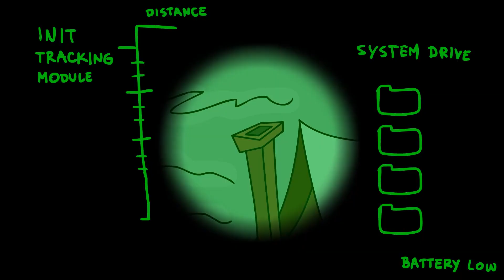RETURN OF FROGGYMAC: ARK :(Genomes MegaMonster Pack ) EP 15 ARK MODDED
Ark Genomes NEW ARK#ARK genesis#ALPHATRIBE
Ark Survival Evolved() Modded Alpha Tribe New

Ark Genomes A Vanguard Mod

The Arks have been slowly infested by the corruption of element!

Corrupt & Mutated Creatures are on the loose.

So wild you'll have no chance of taming them!

However! by harvesting their mutated genomes!

You can evolve your furry or scaly friends through multiple stages of genetic evolution!

As you progress so do they evolve!
Will you fight back against the corruption?

Or will you harness its power for your own!

Current content

Includes but is not limited to...

Tiered Creature Genetic Enhancement
Artificial Virtual Assistant (A.V.A.)
Story Drive Experiance
Environmental Effects
New Structures
New Resources
New Scenery

INI configurable Adjustments

Multipliers and re ordering of tiers available.

Currently includes a total of 10 varients including Tiers and Sub Tiers.

Current Tiers

Enhanced
Elite
Wraith
FireStorm
SpiritPlague
Glacier
ShadowFall
Ethereal
NightVoid
Transcendent

A new range of structures mutated created and more await discovery

and sub